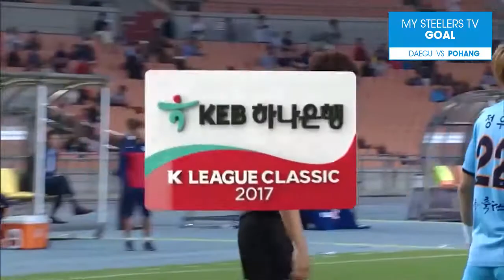[골] 17.09.10 28R 대구전 - 후반 12분 완델손